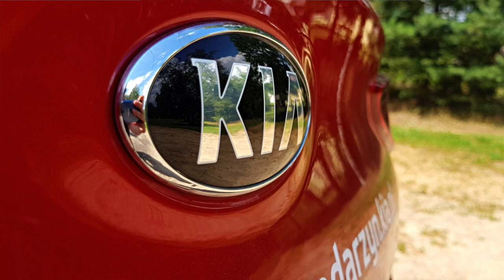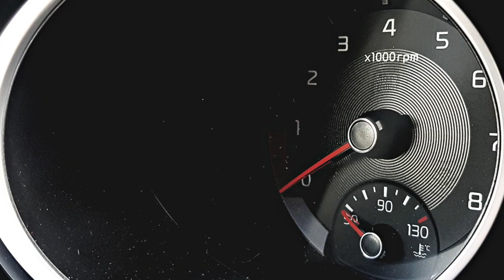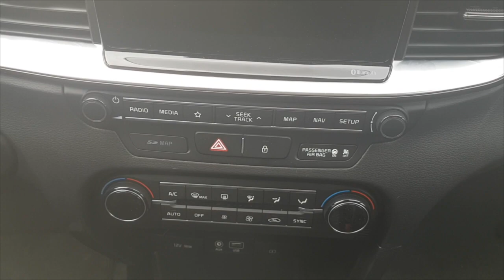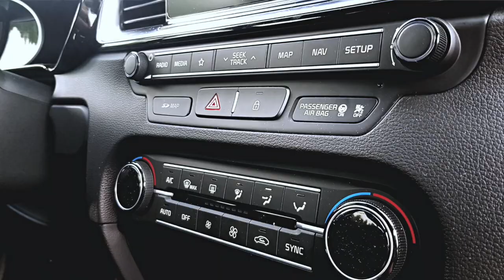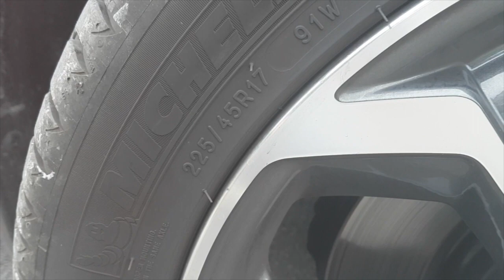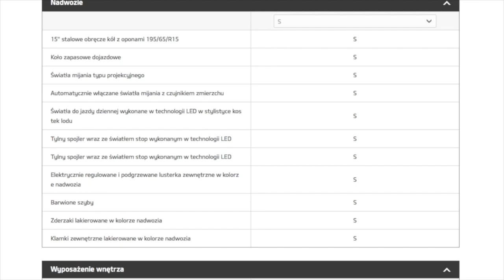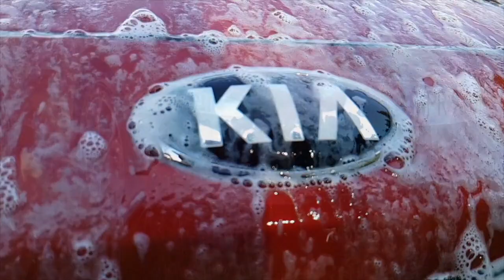KIA CEED 1.4 T-GDi TEST AutoMotoVlog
Przed Wami nowa Kia Ceed.
Podobno lepsza, niż Volkswagen Golf. Podobno w dobrej cenie. Do tego dobrze wyposażona. Podobno. A czy na pewno?

Zapraszam na test samochodu, z którym spędziłem ostatnio kilka dni.

Jak zawsze wielkie dzięki dla AS Motors z Grójeckiej za użyczenie auta. Jeśli szukasz Kii, zdecydowanie polecam ten salon.

Tam zawsze więcej zdjęć i zapowiedzi nowych testów.

Miłego seansu!